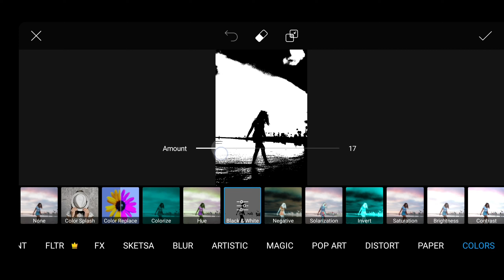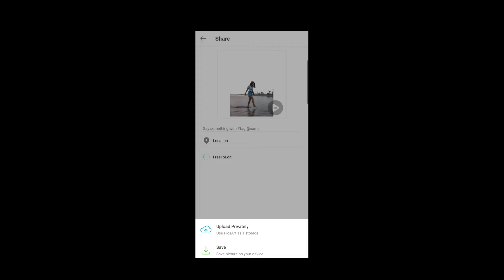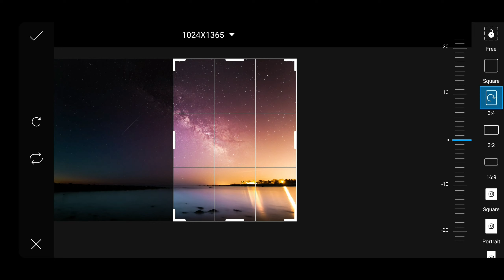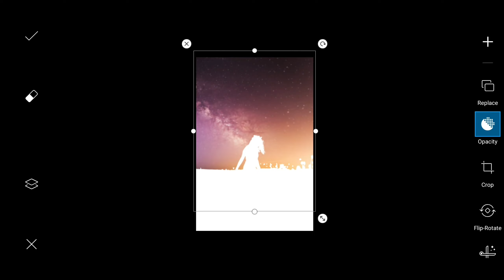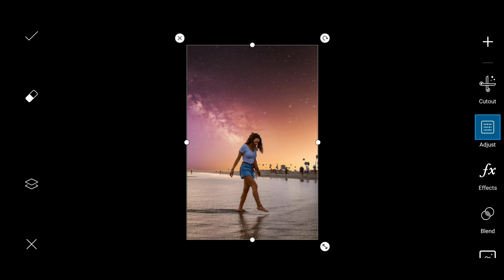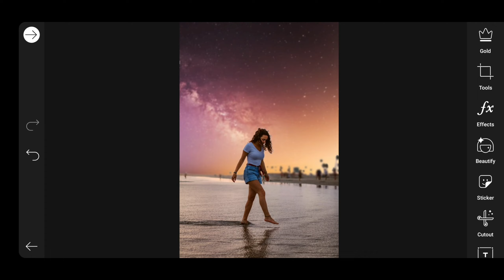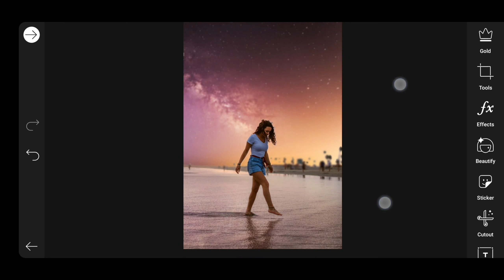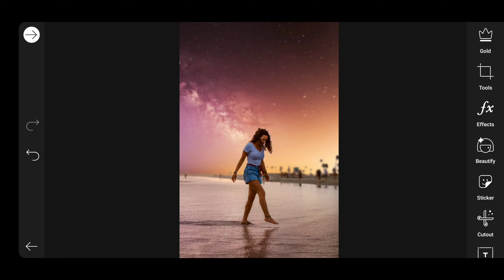Picsart manipulation Tutorial - How To Edit Fantasy Sky (ANDROID & IOS)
1. ► Creator Credit: Jarico - Island

LINK APP ►
1. App Lightroom Mobile v4.3